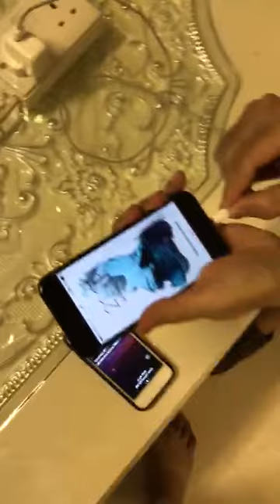This video shows why not use mobile while charging !!